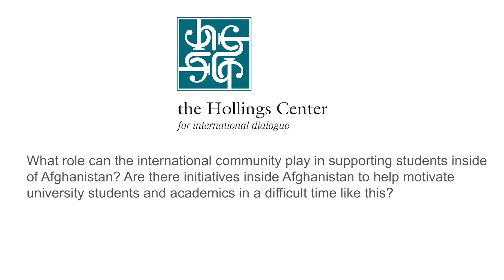Supporting Studetns and Scholars Inside Afghanistan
What role can the international community play in support students inside Afghanistan?

Are there initiatives inside Afghanistan to help motivate university students and academics in this difficult period?

M. Abul Ahrar Ramizpoor is a well-known Afghan libertarian, peace and human rights activist who has served as lecturer at Kabul University, Sharia and Law Faculty between 1991 and 2007 where he also completed his BA studies on Islamic jurisprudence and law in 1990. Ramizpoor pursued his post graduate studies in good governance and Sharia at Birmingham University, UK, in 2005 and in international human rights law at Nottingham University in 2010.  He received his MA degree in gender and women studies from the Social Science Faculty of Kabul University in 2018.  For several years, Ramizpoor has been engaged in teaching, research, and advocacy activities to promote free society values, market economy, human rights, peace, good governance, rule of law and solidarity at the national, regional and global levels. His written book on human rights (Selected Documents of International Human Rights Documents), that was published by FNF Germany in 2001, played a significant role in enhancing human rights studies in Afghanistan. He is one of the authors of the first Afghan Legal Glossary that was published by USAID in 2009 and used as an academic legal reference for law enforcement and judiciary employees in Afghanistan. Ramizpoor has been closely engaged in his collaborations with several national, regional, and global organizations on the promotion of peace, human rights, and analytical thoughts on Islamic Law, free society values and market economy. Ramizpoor is a member of the Pugwash Council and from July 2007 to March 2022 has served officially as human rights officer at the United Nation Assistance Mission in Afghanistan (UNAMA). He is a nominee for the Visiting Research Scholar Program at the University of Pittsburgh in Pennsylvania, USA. Ramizpoor also currently serves as the head of the Research Department at the Afghanistan Economic and Legal Studies Organization (AELSO).